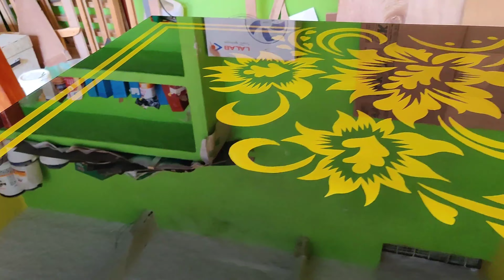dining table design glass design 4 piece chairs